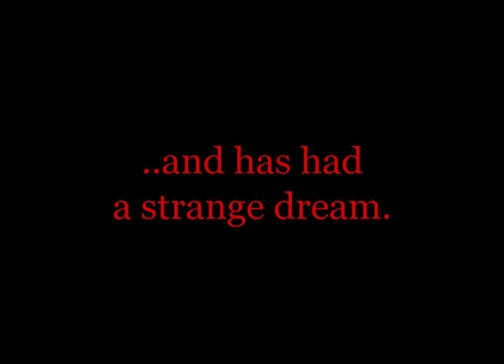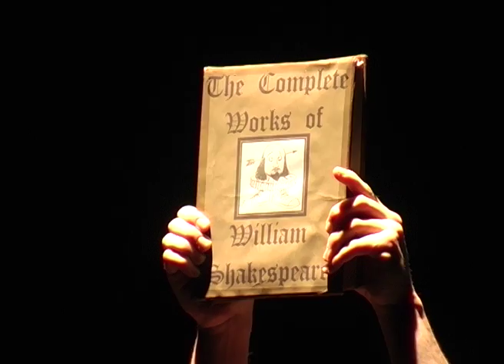Bottom's Best Bits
A clever, educational and comedic play about the works of Shakespeare, told in a way only Troublemaker Theatre know how...with energy and style. Who said Shakespeare was boring?